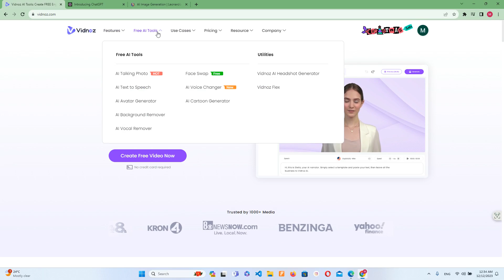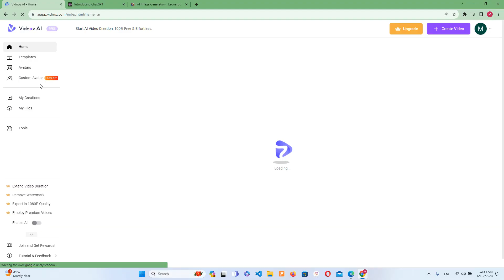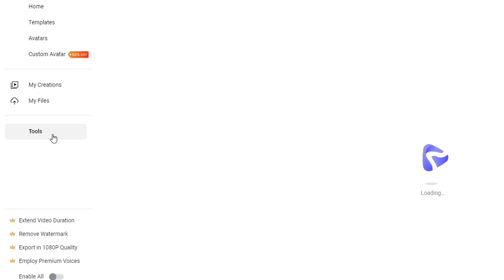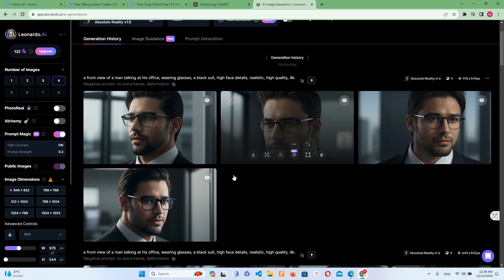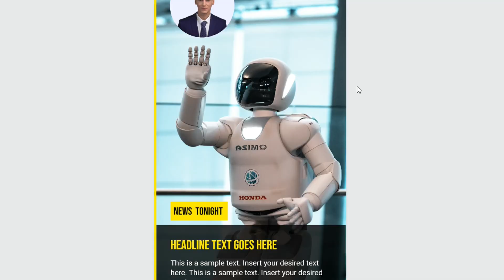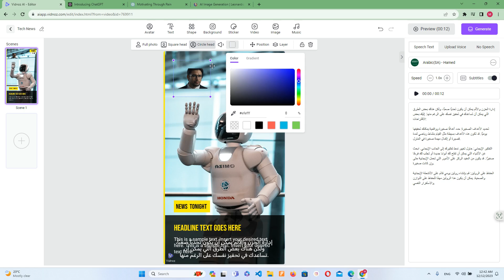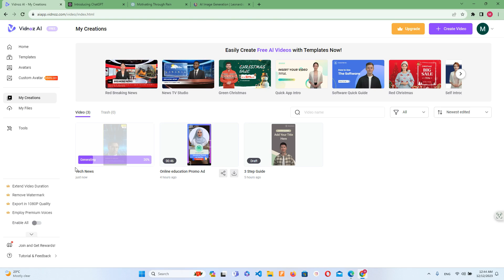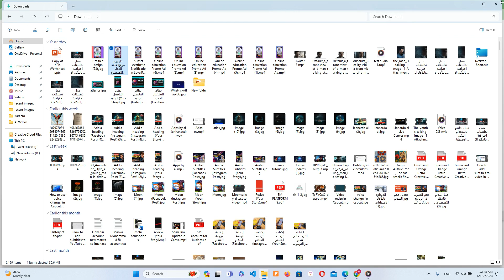Talking Avatar Video | عمل فيديوهات قصيرة لليوتيوب بالذكاء الاصطناعي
Talking Avatar Video
عمل فيديوهات قصيرة لليوتيوب بالذكاء الاصطناعي
اسم المواقع المستخدمة
Vidnoz
Chatgpt
Leonardo ai
شاهد أيضاً